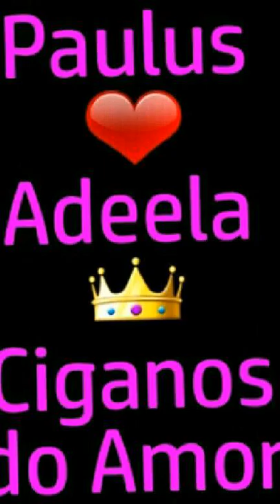Paulus Nunes meu marido eu te amo muito meu amor eterno